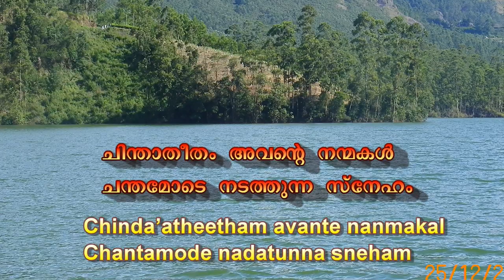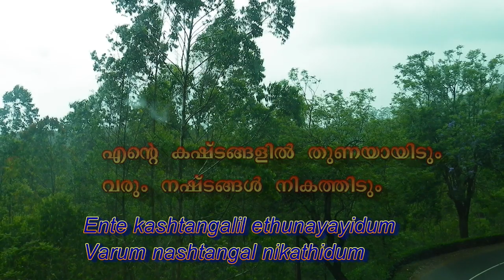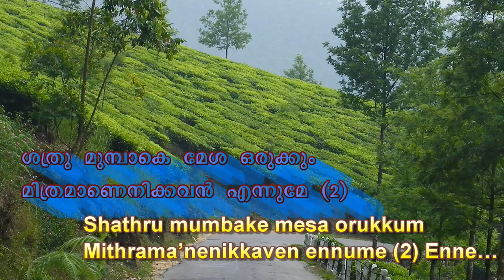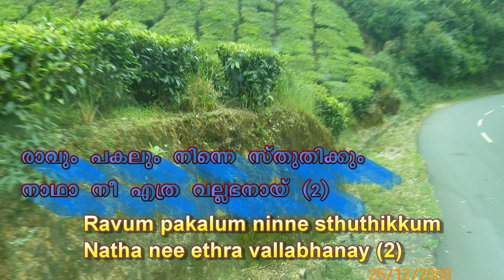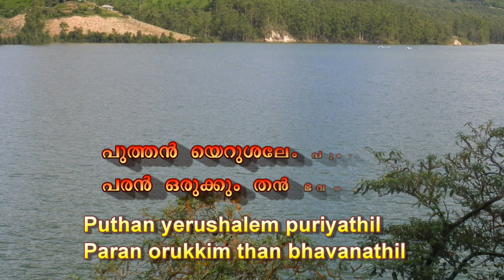Enne nannayi ariyunna oruvan ~ Malayalam C S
എന്നെ നന്നായി അറിയുന്നോരുവന്‍  യേശു അല്ലാതെ ആരുമില്ല

Written by : -
Singer       : Bro. Joe Alex
B G : Joshin & Jeswin
Inspired from the song by Gurpreet Singh
Done in scale C

Lyrics
Enne nannayi ariyunn'oruvan
Yeshu allathe aarumilla
Chinda'atheetham avante nanmakal
Chantamode nadatunna sneham

Halleluya halleluya halleluya njan padidum
Arilum unnathan en priya-rakshaken
Innum ennum enikki'Immanuel  (2) Enne...

Ente kashtangalil ethunayayidum
Varum nashtangal nikathidum
Budhimuttu'okkeyum mattidum
Pushtiyodu enne pottidum;
Shathru mumbake mesa orukkum
Mithrama'nenikkaven ennume (2) Enne...

Avan namukkai karuthunnathinal
Ini aakulam entinayi
Tiru'karam avan neetti anakum
Aruma'yode'enne anachidum;
Ravum pakalum ninne sthuthikkum
Natha nee ethra vallabhanay (2) Enne...

Ente prathyasha nathen'arikil
Puthu udal dharicha'anjidum
Puthan yerushalem puriyathil
Paran orukkim than bhavanathil
Puthu gaanam paadi vasam cheyum
Priyanodothu modhamayi njan (2) Enne...